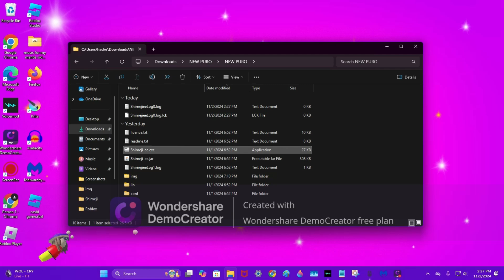i made a casbi desktop pet :3